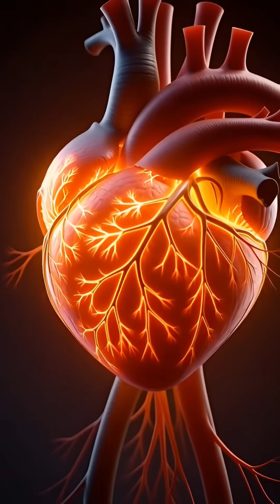“Two Brains Run Your Life… NotOne ” .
“Two Brains Run Your Life… Not One”

Your heart reacts first, your brain interprets second. Cellular memory may explain why instincts feel instant. Discover the hidden intelligence controlling your emotions.

“Heart neurons, cellular memory, intuition science, viral psychology facts, human instincts.”

“Heart-brain connection, emotional memory, subconscious signals, neuroscience facts, viral short.”

“Hidden heart intelligence, brain responses, instinct science, psychology insights, viral content.”

“Cellular memory, heart signals, brain activity, intuition research, trending science topics.”

“Heart intelligence, subconscious instincts, human behavior science, high-retention viral short.”